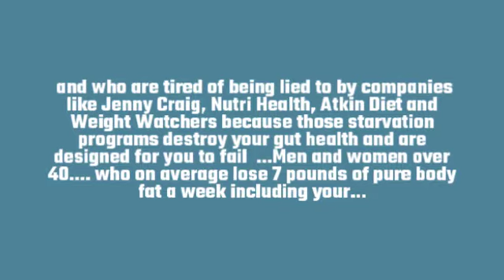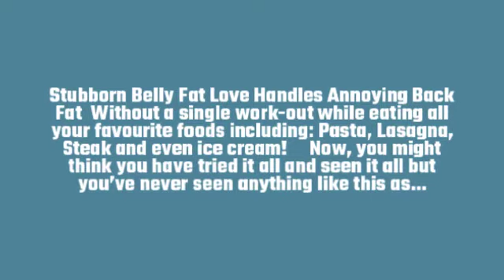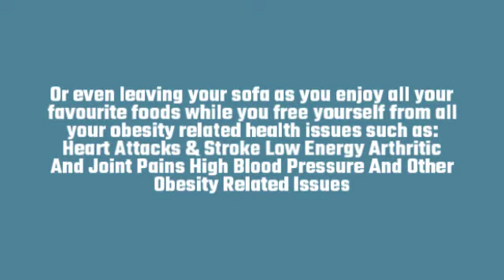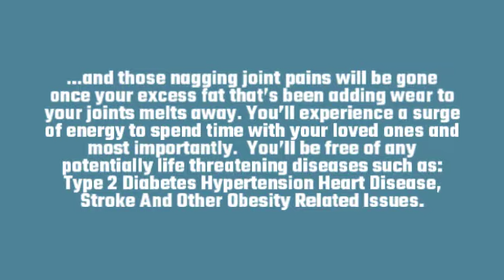Lean Body Hack | How to lose weight fast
This One Simple Hack.
That you’re about to discover will allow you to heal your gut so you lose 7 pounds of deadly body fat in a week without a single work-out. Or even leaving your sofa as you enjoy all your favourite foods while you free yourself from all your obesity related health issues such as:
Heart Attacks & Stroke
​Low Energy
​Arthritic And Joint Pains
And Other Obesity Related Issues Now before we get into this breakthrough discovery
….I want you to know that I am not sure how long this video will be up for
…Since this discovery is an all-natural solution that only uses a very simple yet unique “golden ratio” of herbs and spices found from your local grocery store
…soIt’s impossible for those huge pharmaceutical companies to profit from
…In fact, I’ve already gotten a letter from their lawyers
…And shortly, I am going to be forced to shut down this video so make sure you watch all the way to the end because it may very well be gone tomorrow.